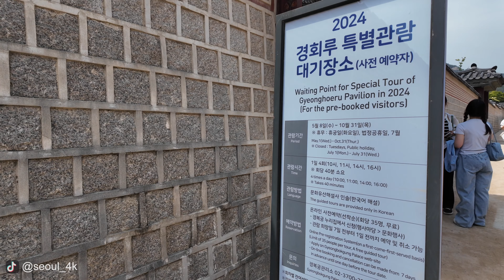2024 Special Tour of Gyeonghoeru Pavilion / 경회루 특별관람 투어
Special Tour of Gyeonghoeru Pavilion
Period: 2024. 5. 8. ~ 10. 31.
Location: Gyeonghoeru, Gyeongbokgung Palace

경회루 특별관람
기간: 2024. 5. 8.(수) ~ 10. 31.(목)
장소: 경복궁 경회루